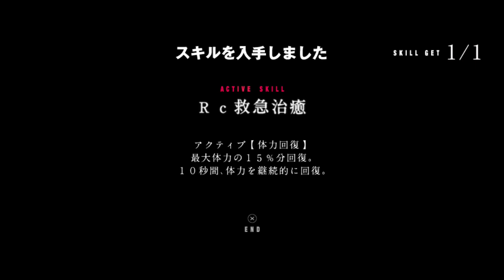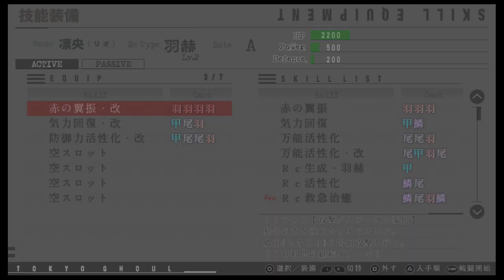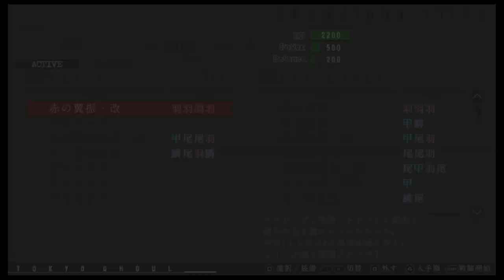【東京喰種JAIL】悲劇を背負った、二人の喰種の物語#11【実況】～キジマとの決戦～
JAIL実況は撮り溜めをしているため、皆様から頂いたコメントは次パートから参考にしています。